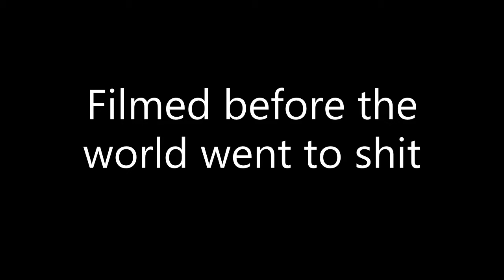Stevie Wonder's Version of Happy Birthday Will Get You Clean - Shanna Christmas Stand Up Comedy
Stevie Wonder's version of Happy Birthday will get you clean! Do you wash your hands to white people's version of happy birthday, or do you KNOW you're germ free by singing Stevie Wonder's 10 minute birthday jam? Stay healthy out there and get your lather on. I'm nostalgic for the sweet innocence and much more casual times before the Coronavirus pandemic canceled the arts, but at least you get to hear me sing!